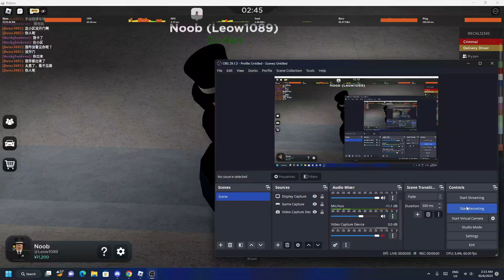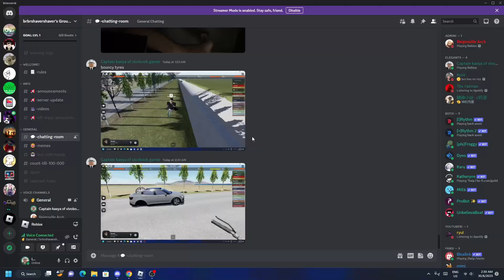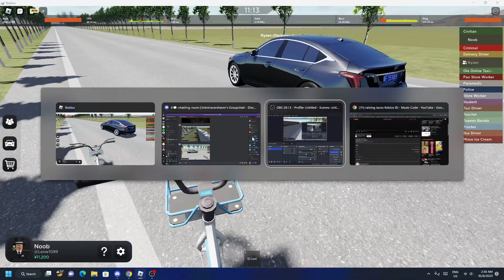electric cars in roblox tang county be like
@EnchancedRTX ur driving is so good that ur tires become bouncy